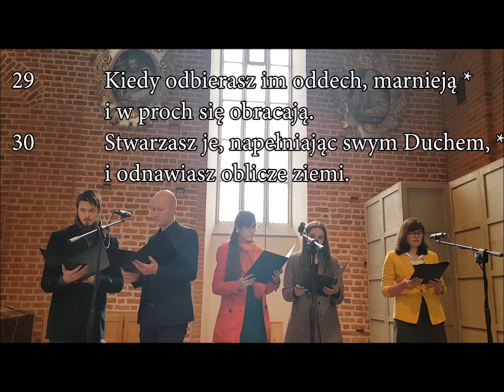Psalm responsoryjny [PDS 93] – Zesłanie Ducha Świętego – opr. dla scholi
Śpiew Psalmu responsoryjnego w uroczystość Zesłania Ducha Świętego w opolskiej katedrze.

Śpiew prowadzi Katedralna schola liturgiczna.
Kantor: Piotr Skrzipczyk.

Psalm responsoryjny:
[PDS 93] - mel. M. Machura
ref. Niech zstąpi Duch Twój i odnowi ziemię. (typ akcentów A)

Zesłanie Ducha Świętego
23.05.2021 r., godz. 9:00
Katedra pw. Podwyższenia Krzyża Świętego w Opolu